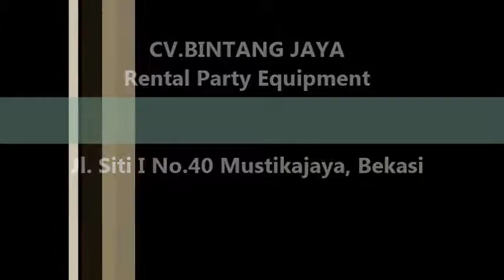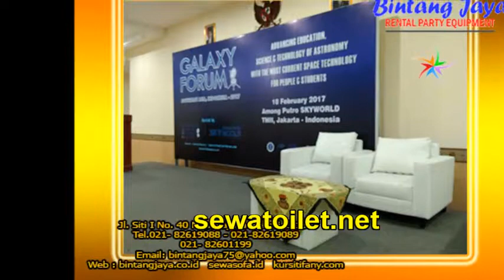Sewa Sofa Untuk Acara Istimewa Anda 021-82601199